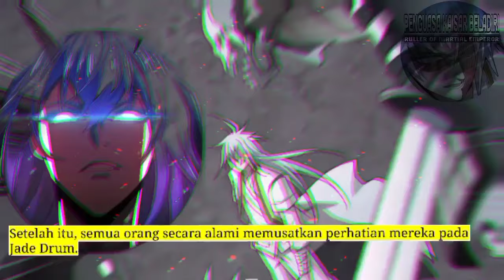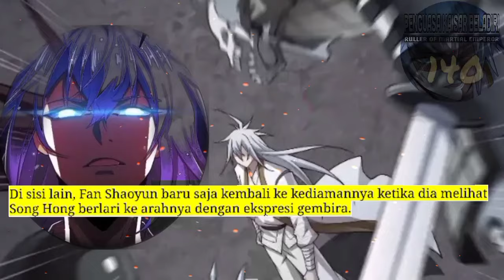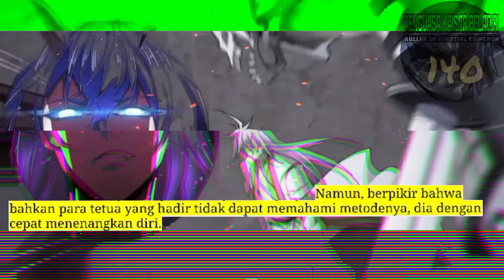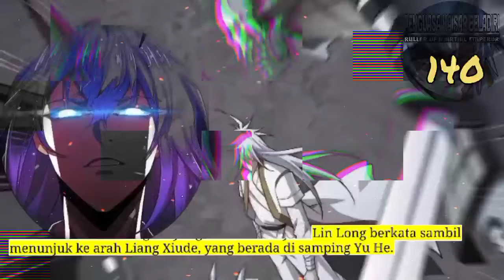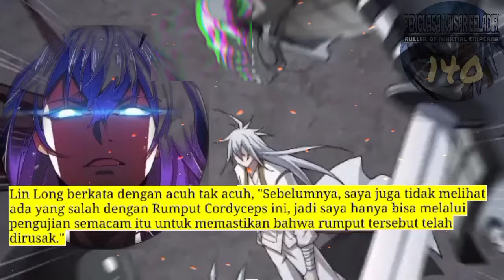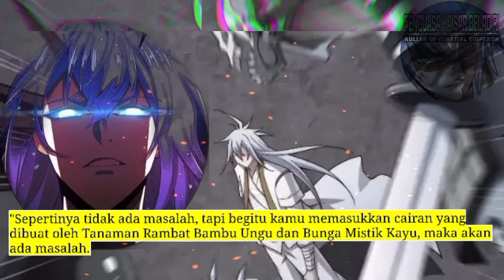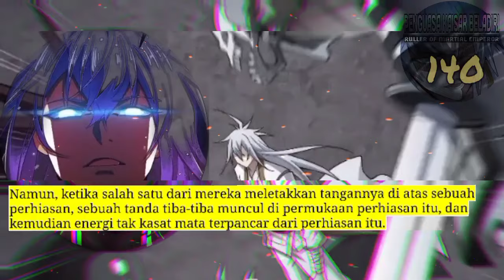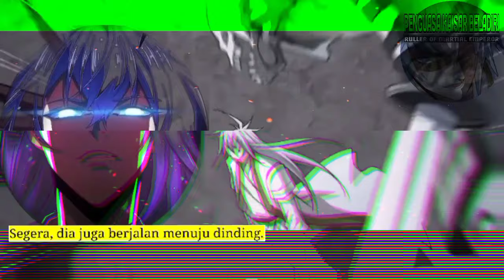Penguasa Kaisar Beladiri season 140